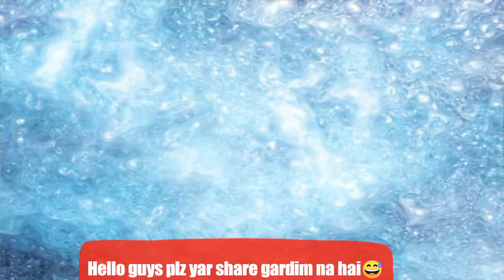New funny parody video of grish khatiwada Ft.Girish khatiwada .vlog of Lisbon ,Portugal .CACV.